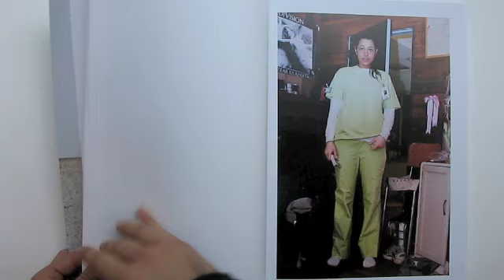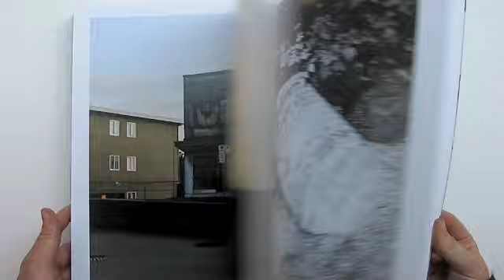I Heart Transylvania